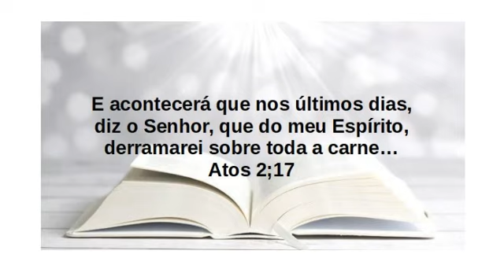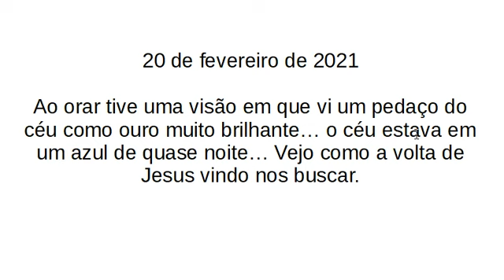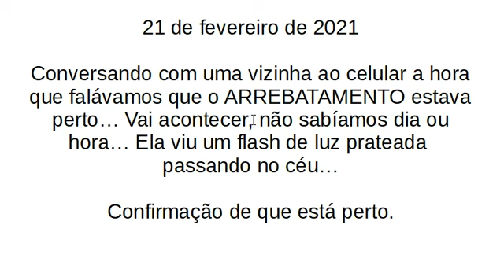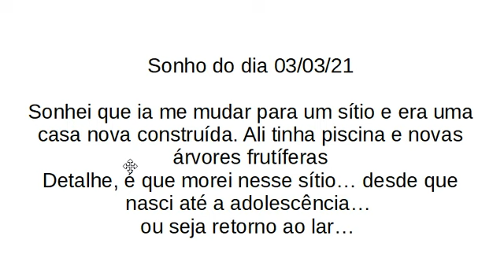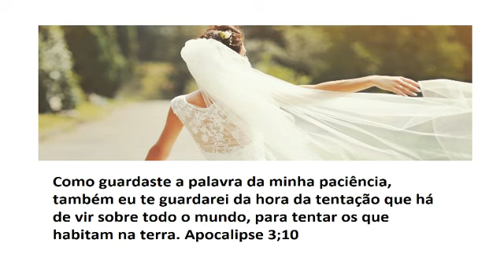Várias Experiências : O arrebatamento está a portas. Prepare-se !!!